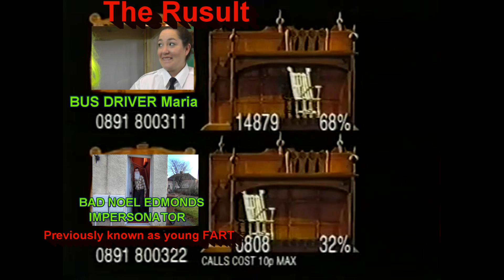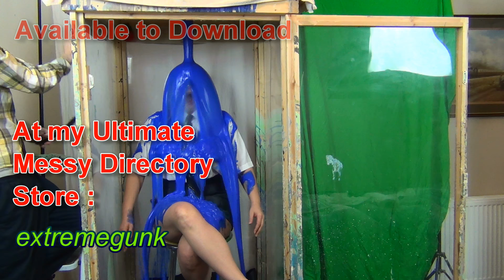Maria Noel's House Party Gunge Vote Gunging trailer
Maria (A London Bus driver), goes head to head against Bad Noel Edmonds Impersonator in version of old Noel's House Party gunge vote phone in. Despite the odds and Bad Noel Edmonds impersonator's terrible reasons why he should avoid the gungetank, he wins by a large majority and escapes the gunge again. Maria then goes into the gungetank and get's glorious Blue gunging, my first experiment with Natrasol Gunge. (This should have been between Donald Trump and Hillary Clinton?). It is filmed from 4 cameras all in high definition.